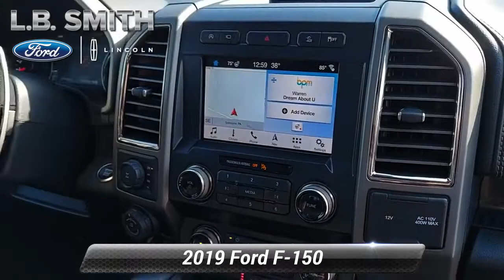Used 2019 Ford F-150 Raptor, Lemoyne, PA T22080A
A rare find, 2019 Ford F-150 RAPTOR Crew cab Four Wheel Drive with 44,000 like new miles. Powered by Fords legendary 3.5 liter High Output ECOBOOST drivetrain that provides best in class towing capacity. You can rest at ease knowing you have optimal power and towing capacity. Well equipped with Class III receiver hitch, power mirrors, distinct grille, Alloy wheels, LED bed lighting, and a locking tailgate.Just open the doors and you will appreciate the wealth of amenities waiting to spoil you a power-adjustable driver seat, climate control, a rearview camera, and leather-wrapped steering wheel. Take command of the road, you can also maintain a seamless connection thanks to Blue Tooth connectivity, available Sirius satellite radio, integrated voice command with Bluetooth, smartphone integration, and available Blind spot detection warning

[RLVID:6351:caf7619a465f4600:a631672c8f3285ba:1]